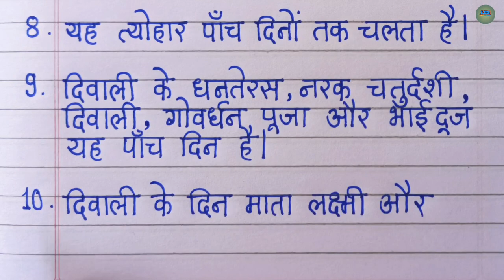दिवाली पर 20 लाइन निबंध | Diwali par 20 line | 20 lines on Diwali in hindi | दीपावली निबंध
Hello Everyone,
This video is about दिवाली पर 20 लाइन निबंध . In this hindi essay we will also learn this topic _
20 lines on diwali
diwali nibandh
essay on diwali in hindi
diwali 20 lines in hindi